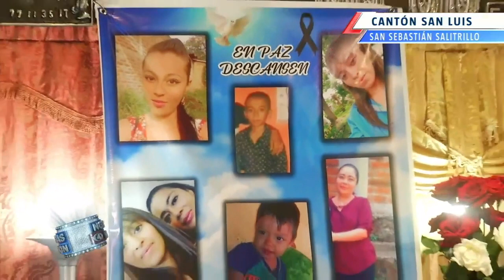Cinco víctimas del caso Chalchapa son velados en San Sebastián Salitrillo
CasoChalchuapa| Cinco de las víctimas encontradas en una fosa de Chalchuapa, miembros de una misma familia fueron velados en San Sebastian Salitrillo, lugar de donde son originarios. @FatimaBTCS con los detalles.